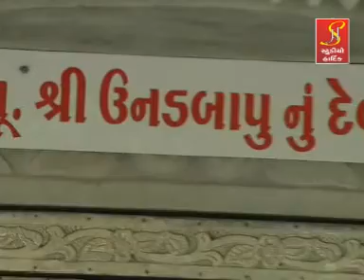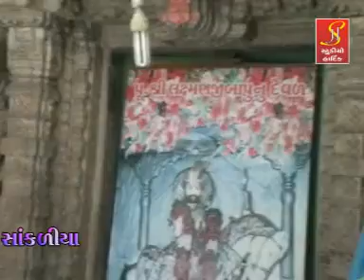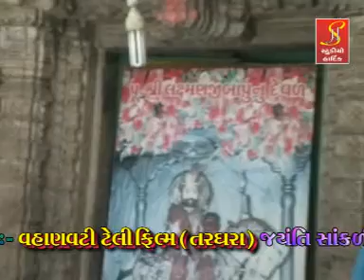PALYAD PIR NA BHAJAN ||studio Shakti || Paliyad NA parsha